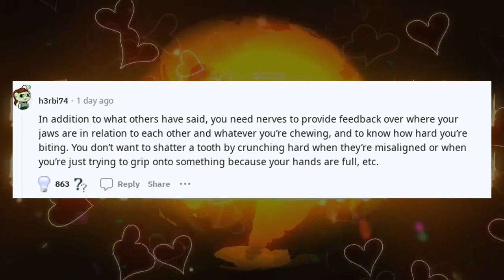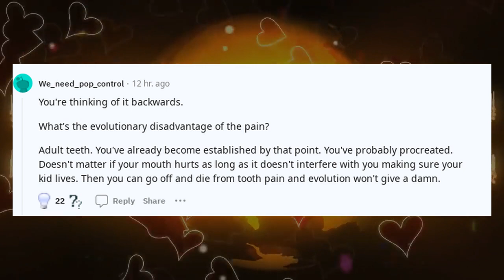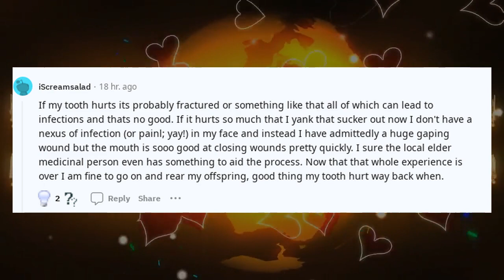You should know | Science Q&A What evolutionary advantage is there for your teeth to cause pain?